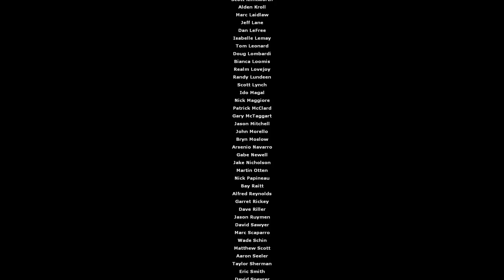Half Life 2: Episode ONE - بالعربي - PART 7 - النهاية الغامضة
ياريت يا جماعة لو عجبكم الفيديو متنسوش تعملوا سبسكرايب ولايك